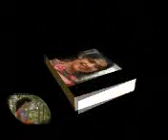piriti jara koron nai tade ami boli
piriti jara koro nai
mamo
modelig humayun